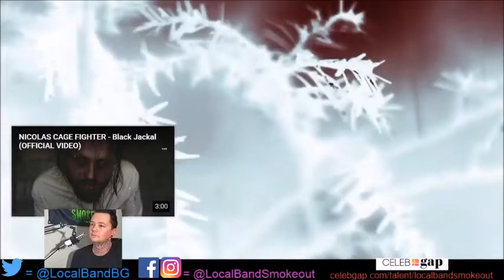Stoner Dude Reacts - Nicolas Cage Fighter - Devil's Head